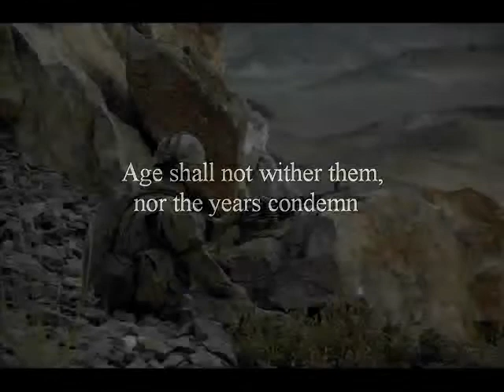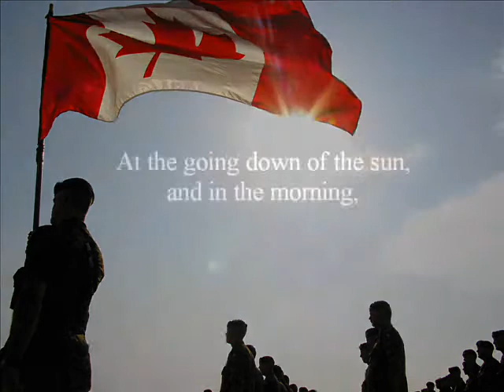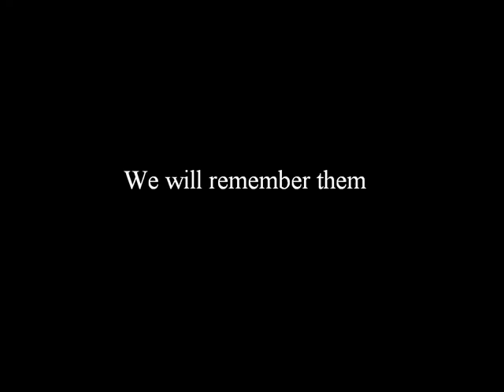Tribute to Canada's Fallen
This is a tribute to all members of the Canadian Forces who have served, fought, and died in the pursuit of freedom for all in Afghanistan, and us here at home.